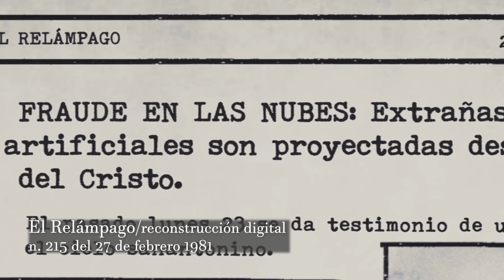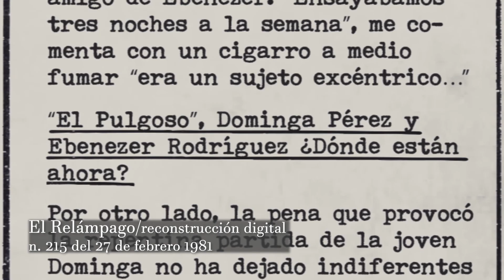LUCES EN EL CIELO - FECILS 2020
COMPETENCIA DOCUMENTAL REGIONAL

Dirección: Vicente Olivares
País: Chile
Duración: 31 min.
2019

Sinopsis:
El equipo realizador vuelve al puerto de San Antonio, su ciudad natal, con el objetivo de saber más acerca de un avistamiento OVNI que se dio a principios de la década de los ochenta. Dicha búsqueda se plantea como un recorrido urbano a través de la ciudad puerto, capturando diversas vivencias y algunas consecuencias en torno a dicho evento.